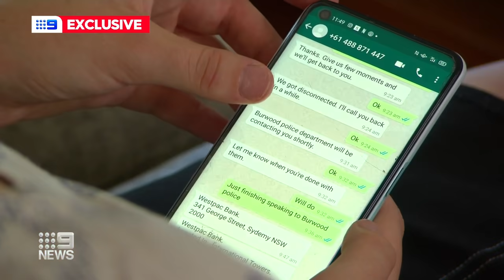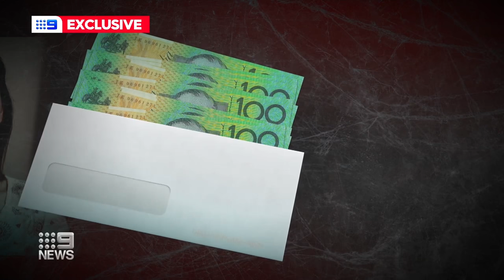Justice served for alleged phone scammer | 9 News Australia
An alleged phone scammer has been brought down by police after a Sydney woman was conned into handing over money.